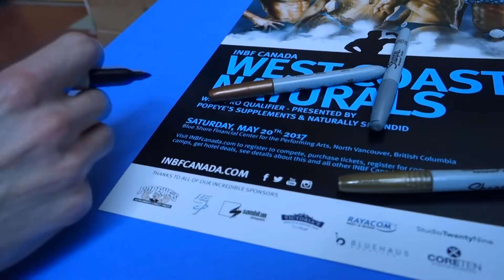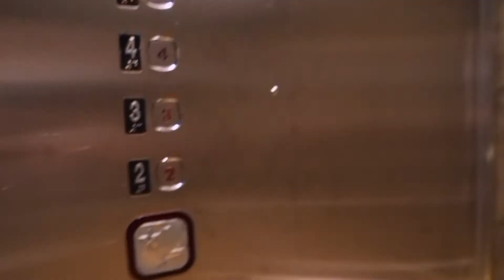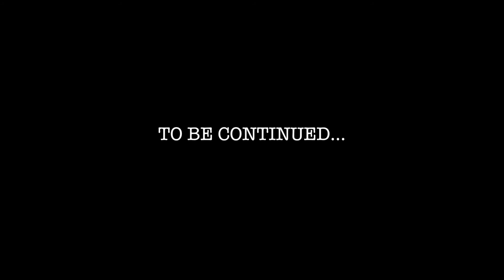Did Kyle Pass His Polygraph ? | Natural Men's Physique SHOW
Natty or Not Natty?